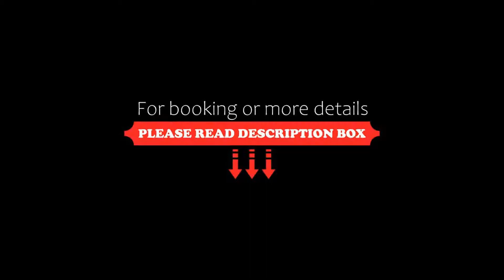Savoy Hotel, Špindlerův Mlýn, Poland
About Property:
Savoy Hotel is in the centre of Spindleruv Mlyn. It features Spa by L'Occitane with a sauna and a hot tub, a business centre and a games room with table football. Free WiFi is provided in the entire building.
Every guest room at Hotel Savoy features an LCD TV, a hairdryer and an en suite bathroom. In addition, every room has a work desk, and some units have a balcony with a beautiful view of St Peter'...
Property Type: Hotel
Address: Bedřichov 23, Špindlerův Mlýn, 54351, Czech Republic
Searching For
1. Savoy Hotel - Špindlerův Mlýn - Poland
2. Savoy Hotel - Špindlerův Mlýn - Poland Address
3. Savoy Hotel - Špindlerův Mlýn - Poland Rooms
4. Savoy Hotel - Špindlerův Mlýn - Poland Amenities
5. Savoy Hotel - Špindlerův Mlýn - Poland Offers and Deals
Audio Credit:
Track Title: Subway Dreams
Artist: Dan Henig